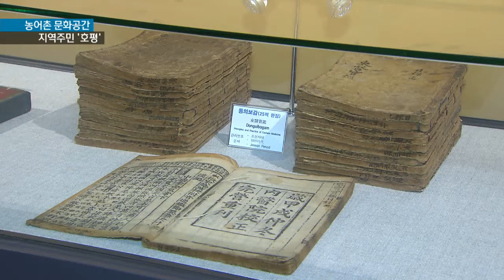[KNN 뉴스] 작은 박물관 미술관 '농어촌 사랑방'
{수퍼:}
{앵커:
최근에는 농촌 어촌 어디나
작은 박물관 작은 미술관이 속속
들어서고 있는데요.

지역 주민이나 귀농인들의
문화공간으로써 사랑방 역할까지
하고 있다고 합니다.

최광수 기자입니다}

{리포트}
{수퍼:산골박물관/오늘(19),산청군 신안면}
산청의 양계업자가 농장에
박물관을 지어 눈길을 끌고 있습니다.

산골박물관 이상호 관장은
20억원을 들여 박물관을 지었습니다.

토기와 백자 청자 등 골동품 2백여
점과 옹기, 고문서 천여점, 각종
옛 농기구 등 생활 민속품이 전시돼
있습니다.

{인터뷰:}
{수퍼:이상호 산골박물관장/일본 교토를 가보니까 진주시 인구만 한데 미술관 박물관이 150개가 되더라고요 산청이나 이런 고향에도 지역 박물관을 하나 지어 놓으면 좋겠다 생각했습니다}

전시실과 2층 카페 공간 등은
체험실과 지역 예술인들의 보금자리
역할까지 하고 있습니다.

{수퍼:'리' 미술관/오늘(19),사천시 용현면}
사천만을 바라보는 작은 어촌마을에
미술관이 들어섰습니다.

친구 사이인 세명의 관장들은 어릴
적 꿈을 이루기 위해 의기투합해
작은 미술관을 만들었습니다.

개관식은 다음달이지만 이에 앞서
탁월한 색채감과 극사실주의로 미를 표현하는 초대 작가전을 열고
있습니다.

{인터뷰:}
{수퍼:이민정 '리' 미술관장/지역 주민들이 밭 일을 하시다가도 쉽게 쉽게 들어오셔서 그림을 보고 가시는데 너무 행복해 하시더라고요 그림을 실제로 볼 수 있었던 적이 한번도 없었다고 하더라고요}

{수퍼:정수예술촌/진주시 이반성면}
이밖에 농촌 폐교를 활용해 작가들의
창작예술촌을 조성한 곳도 있습니다.

예술촌이 활기를 띄자 진주시는 아예폐교를 마을권역 정비사업으로 개발
하기로 했습니다.

{수퍼:영상취재 하호영}
농촌에도 작은 문화공간이
하나 둘씩 들어서면서 지역민들의
문화사랑방 역할을 톡톡히 하고
있습니다.

KNN 최광수입니다.